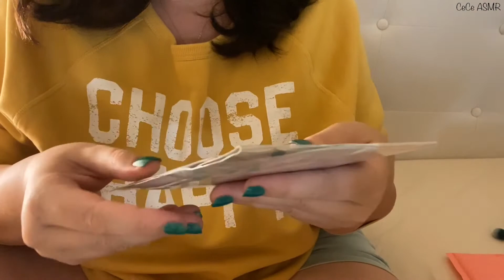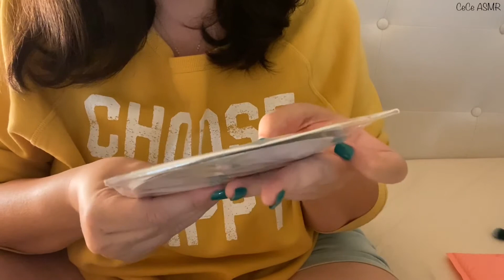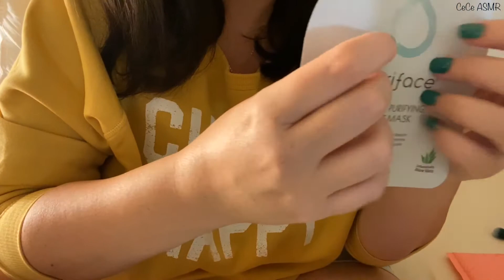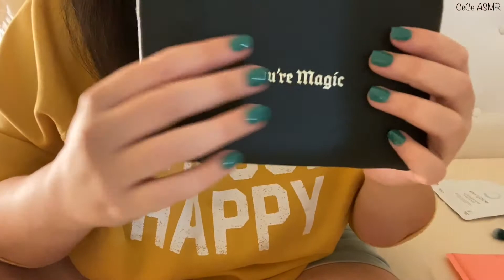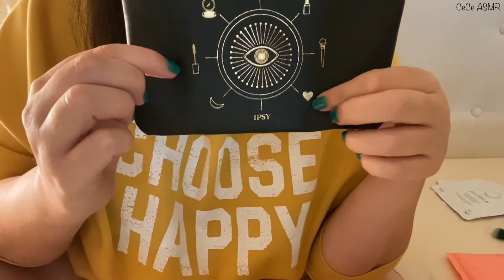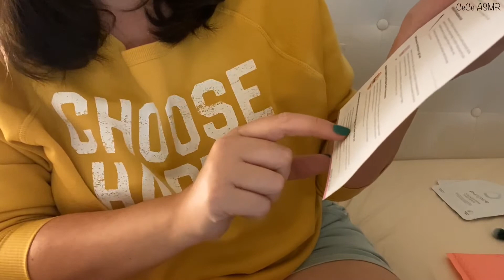ASMR October IPSY Glam Bag - Soft Spoken, Tapping, Scratching, Crinkles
Hey Lovelies,

Another month, another IPSY Glam Bag.

I hope you enjoy the tingles. Thank you all so much for watching!

XO CeCe